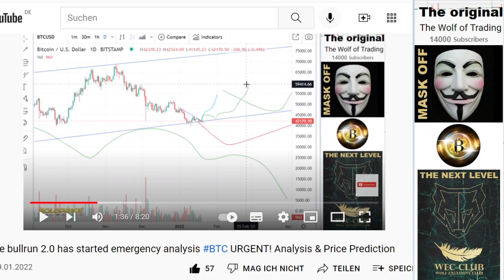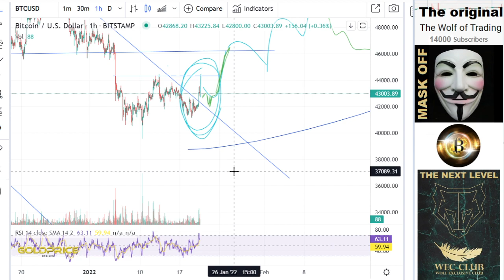BITCOIN: The bullrun 2.0 has started emergency analysis BTC URGENT! Analysis & Price Prediction